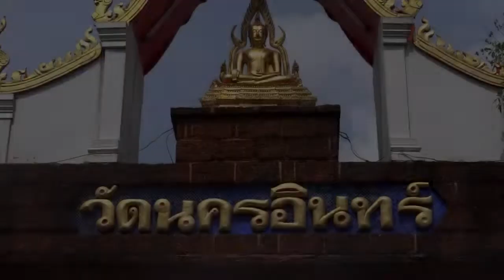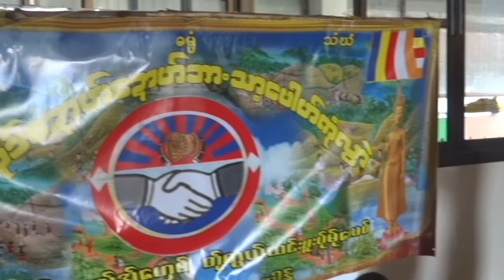Karen poe kwan music